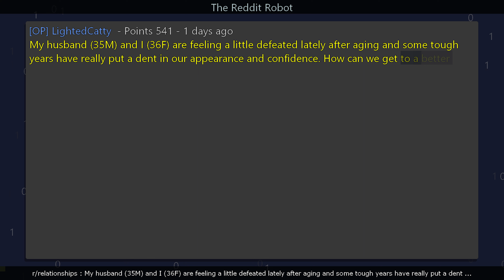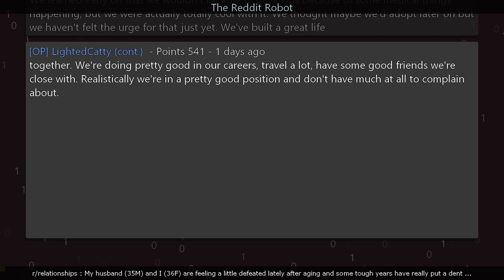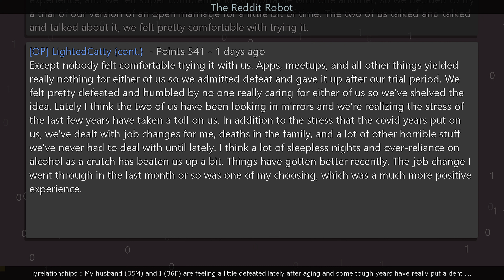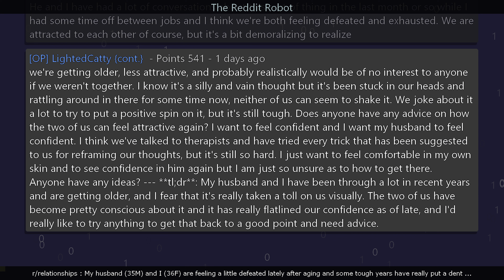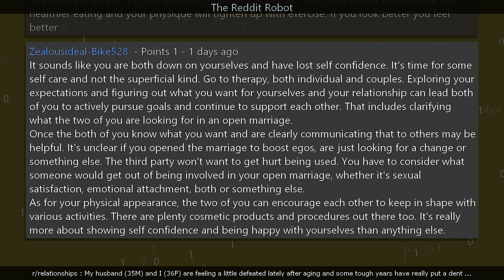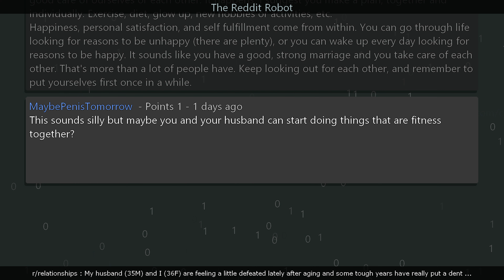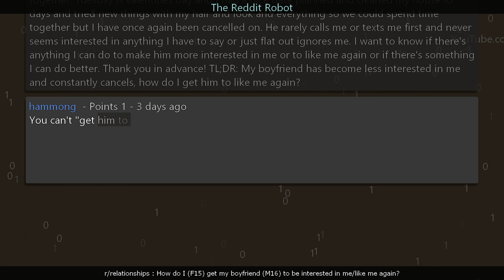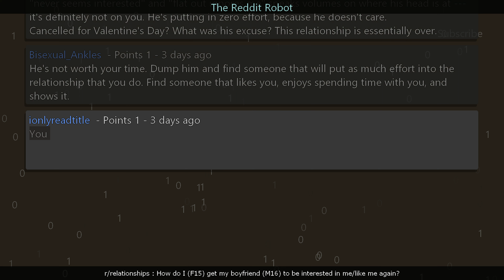r/relationships - How do I (F15) get my boyfriend (M16) to be interested in me/like me again?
Information
Creation Date: 2/18/2023 2:45:32 PM
Subreddit: r/relationships

Timestamps
00:00:00 My husband (35M) and I (36F) are feeling a little defeated lately after aging and some tough years have really put a dent in our appearance and confidence. How can we get to a better place with this?
00:08:37 How do I (F15) get my boyfriend (M16) to be interested in me/like me again?
00:11:01 Outro